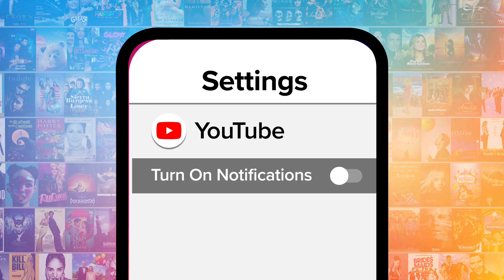Top 10 Iconic Hero/Villain Duets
These hero/villain duets oddly go together in perfect harmony. For this list, we’ll be looking at songs from movies and TV that prominently feature both a protagonist and an antagonist. Our countdown includes "Hamilton," "Coco," "The Prince Egypt," and more! What's YOUR favorite hero/villain duet?